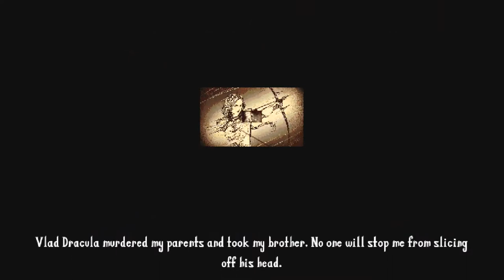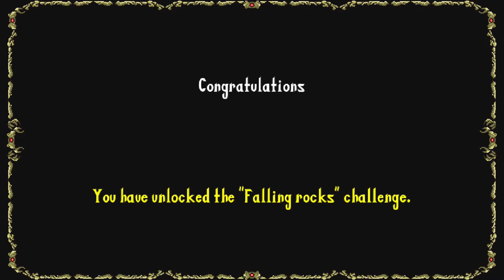Let's Play: Wallachia - Reign of Dracula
This side-scroller is very much in the classic arcade sort of feel in terms of its mechanics and somewhat punishing nature in some ways. If you like throwback style in looks and play it may satisfy